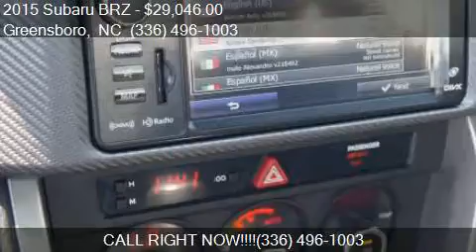2015 Subaru BRZ LImited 2dr Coupe 6M for sale in Greensboro,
This 2015 Subaru BRZ LImited 2dr Coupe 6M is for sale in Greensboro, NC 27405 at Bob Dunn Hyundai Subaru.

Engine: 2.0L H4
Transmission: Manual 6-Speed
Color: Black
Mileage: 0
Contact Bob Dunn Hyundai Subaru 801 E. BESSEMER AVE. Greensboro, NC 27405 to test drive this 2015 Subaru BRZ LImited 2dr Coupe 6M today.